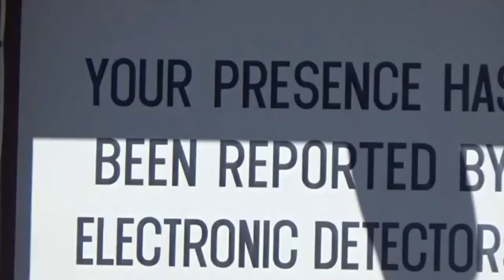Texada Island - Telus Communication Towers Mount Pocahontas